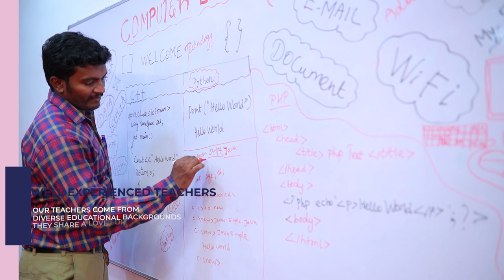Holy Cross Matric. Hr. Sec. School, Maranthai | Ad-2022 | Part-II | Admission Open | From KG to +1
LEARNING BENEFITS:
* Special care for each & every child
* Well-designed classes
* Highly Experienced and Committed Teachers
* Well-Stocked Library&Labs
* Bus Facility Available
* Yoga, Bharatham, Karate, Chess, Music, etc.,
* CCTV Campus
* Wide Playground with kid’s Park

Groups Offered:

Group I  : Maths, Physics, Chemistry, Biology

Group II  : Maths, Physics, Chemistry, Computer Science

Group III  : Physics, Chemistry, Biology, Computer Science

Group IV: Accountancy, Commerce, Economics, Computer Applications